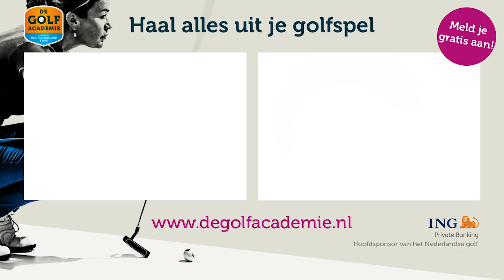De GolfAcademie stap 123: Bunker - oefening 2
Als je de bal makkelijk uit de bunker wilt spelen dan is een goed tempo erg belangrijk. In deze video krijg je een goede oefening met checkpunten. Ga voor meer oefeningen naar